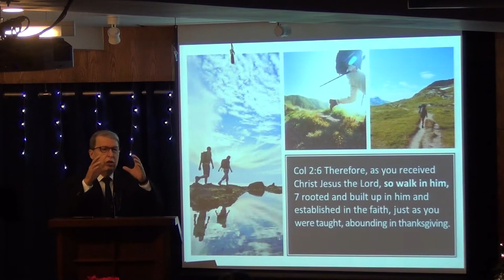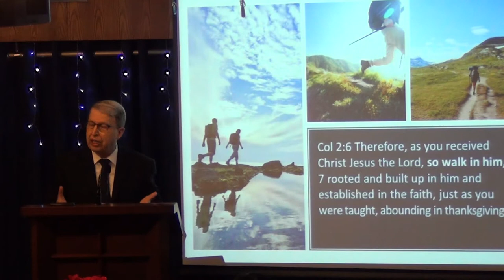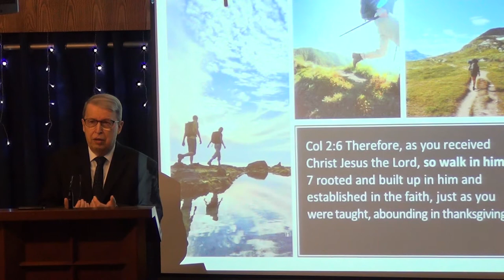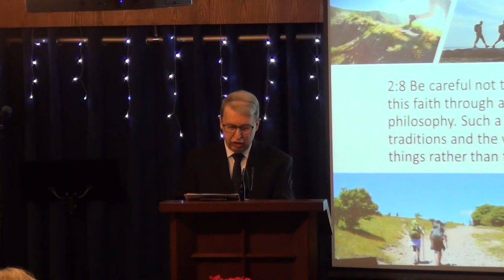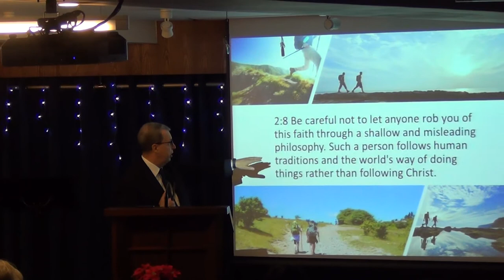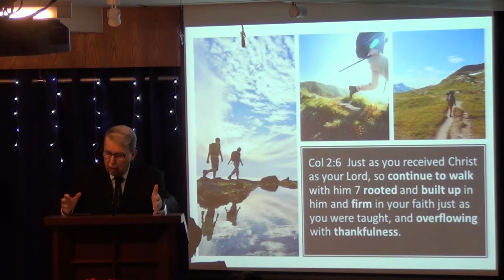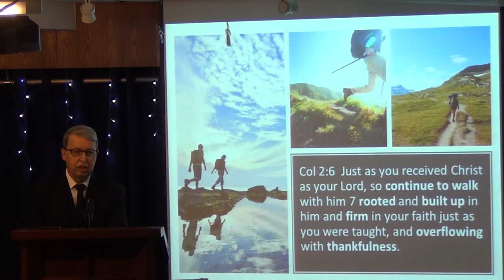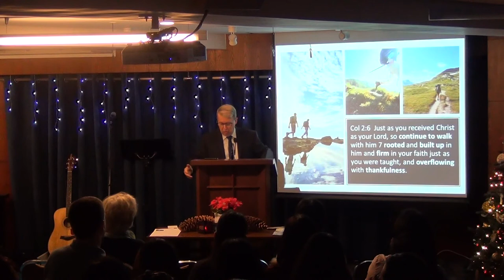Walk with Jesus - Deeper, Higher, Further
In Colossians chapter 2, Paul exhort Christians to pursue Christ further beyond salvation.  After salvation, what's next? How do you go on walking with Christ? Paul used various images: walking on a path, being rooted as a tree, being built as a building; and overflowing like a flooded river to help us in our walk with Christ. You have been made full in Him. So continue to walk in Him, just the same way you received Him as your Lord, in all His awesomeness.